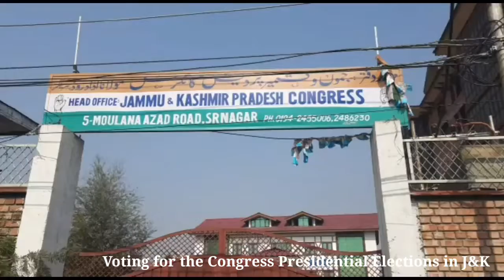Congress Presidential Election: JKPCC Leaders cast votes in Jammu & Srinagar